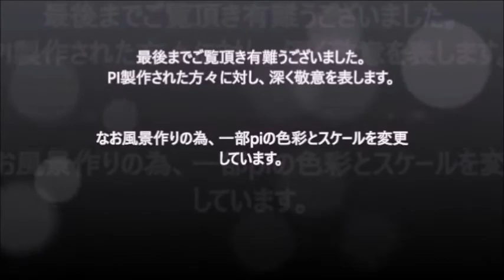‹一人寝の子守歌›（A lullaby lying alone）RailSim 2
‹昭和歌謡›     作詞 、作曲：加藤登紀子　歌：フォレスタ